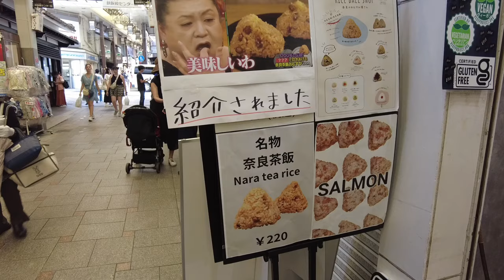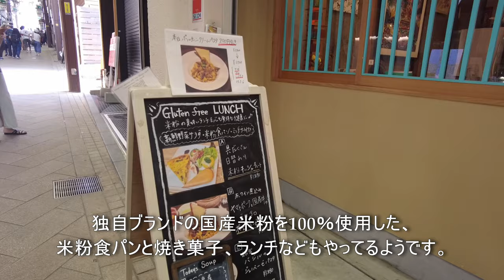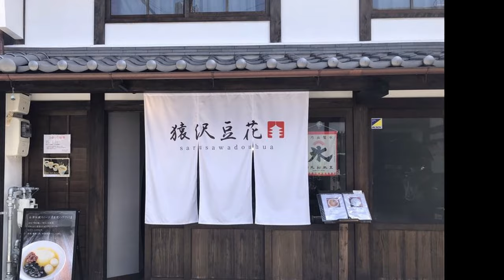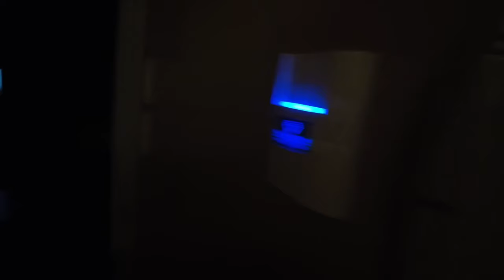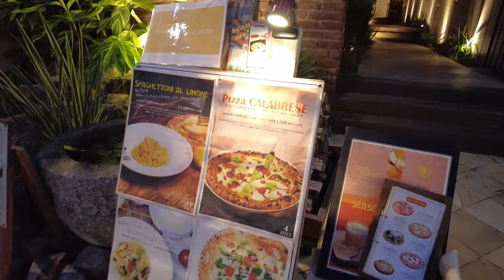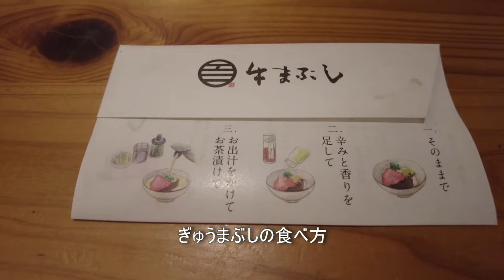【奈良観光】食べ歩き満喫の1泊2日｜格安ホテル｜SixTONESも訪れたお店から子供も喜ぶスポットまで | VLOG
いつもひとり時間を謳歌しているnokotanです♪
ですが今回は孫と娘と3人で1泊2日の奈良旅を楽しんできました。

先月に続いての奈良ですがまだまだ食べたい物が沢山あります。
何度行ってもあきません！

奈良は結構歩いての観光になるので
歩けるうちに行こうと思っています。

✅🏨センチュリオンホテルクラシック奈良

✅🍴おむすび番旬
マツコの知らない世界で紹介されたお店

✅🍴シャトドール本店
SixTONESを巡る旅～奈良編①で紹介されたお店で
同じ席に座ってたようです( *´艸｀)

✅まほろば大仏プリン本舗 東大寺門前夢風ひろば店

 DOVA-SYNDROME